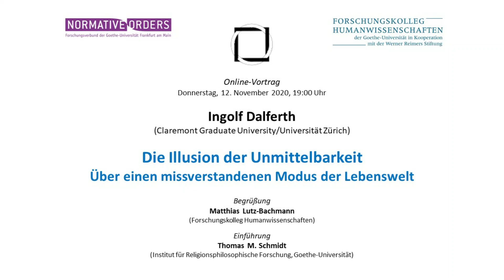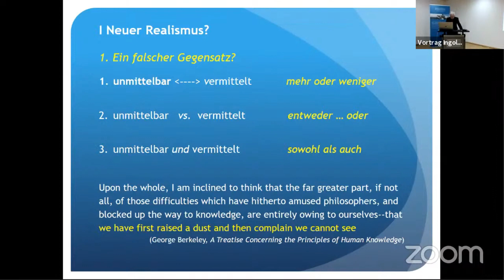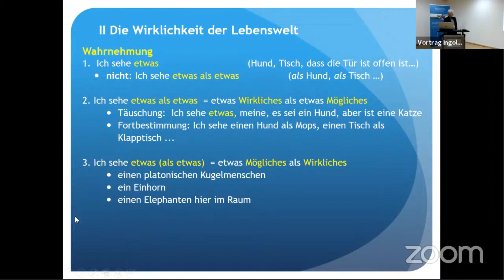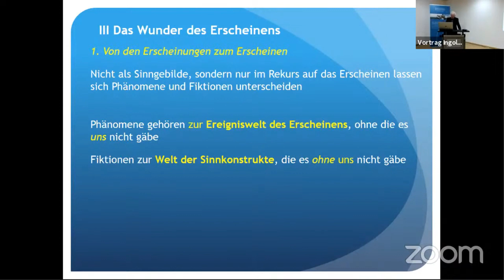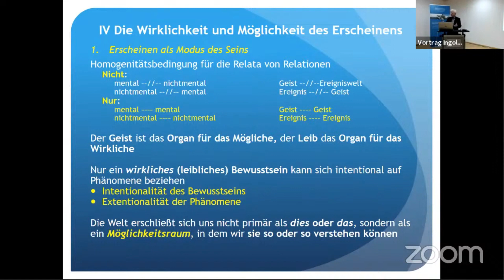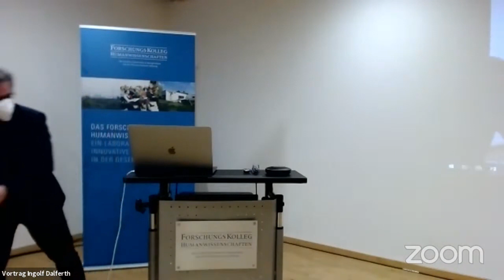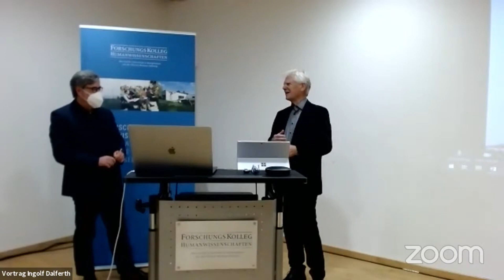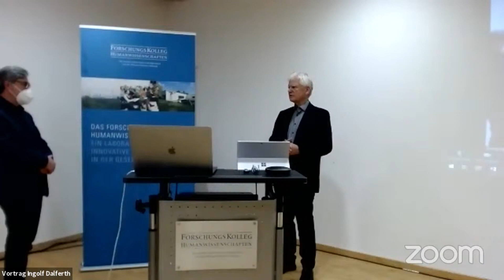Ingolf Dalferth »Die Illusion der Unmittelbarkeit. Über einen missverstandenen Modus der Lebenswelt«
Professor Ingolf Dalferth sprach im Livestream am 12. November 2020 über »Die Illusion der Unmittelbarkeit. Über einen missverstandenen Modus der Lebenswelt« am Forschungskolleg Humanwissenschaften.

00:00:00 | Begrüßung: Prof. Dr. Matthias Lutz-Bachmann

00:03:00 | Einführung: Prof. Dr. Thomas M. Schmidt

00:09:00 | Vortrag: Prof. Dr. Ingolf Dalferth »Die Illusion der Unmittelbarkeit. Über einen missverstandenen Modus der Lebenswelt«

01:13:48 | Diskussion

Über den Vortrag
Muss eine realistische Philosophie bestreiten, dass es nur mediale, vermittelte Weltzugänge gibt? Der Vortrag vertritt die These, dass Vermittlung nicht das Gegenprogramm, sondern der Kern des Realismus ist. Wo Unmittelbarkeit im Wirklichkeitszugang dagegen ausgespielt wird, wird das lebensweltlich Selbstverständliche mit dem verwechselt, was uns unmittelbar und direkt gegeben ist. Das wird am Beispiel der Phänomenologie der Lebenswelt in Auseinandersetzung mit Hans Blumenberg und Edmund Husserl gezeigt.

Der Referent
Ingolf Dalferth ist Danforth Professor of Philosophy of Religion an der Claremont Graduate University sowie Professor em. an der theologischen Fakultät der Universität Zürich. Von 1998 bis 2012 war er Direktor des Instituts für Hermeneutik und Religionsphilosophie der Universität Zürich. Er wurde mit zahlreichen Einladungen an renommierte Forschungsinstitutionen ausgezeichnet, u.a. als Hulsean Lecturer der University of Cambridge, Samuel Ferguson Lecturer der Manchester University, Bapsybanoo Marchioness of Winchester Lecturer an der Universität Oxford, Fellow am Collegium Helveticum in Zürich und am Wissenschaftskolleg zu Berlin. Die Universität Kopenhagen und die Universität Uppsala verliehen ihm die Ehrendoktorwürde.

Dalferth ist bzw. war Herausgeber vieler Zeitschriften und Buchreihen, darunter die »Theologische Literaturzeitung«, die »Hermeneutische Untersuchungen zur Theologie«, »Philosophy of Religion and Theology« und »Claremont Studies in Religion«.

Im Herbst 2020 Ist Ingolf Dalferth auf Einladung von Professor Thomas M. Schmidt, dem Frankfurter Institut für Religionsphilosophische Forschung (IRF) sowie dem Frankfurter Forschungsverbund »Normative Orders« Fellow am Forschungskolleg Humanwissenschaften der Goethe-Universität.